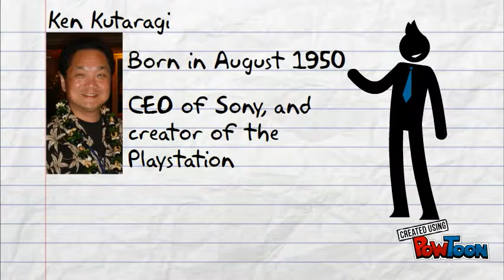Ken Kutaragi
(Not Finished)

This is a unfinished school project.-- Created using PowToon -- Free sign up -- Create animated videos and animated presentations for free.  PowToon is a free tool that allows you to develop cool animated clips and animated presentations for your website, office meeting, sales pitch, nonprofit fundraiser, product launch, video resume, or anything else you could use an animated explainer video. PowToon's animation templates help you create animated presentations and animated explainer videos from scratch.  Anyone can produce awesome animations quickly with PowToon, without the cost or hassle other professional animation services require.